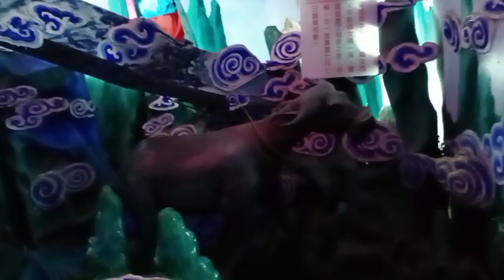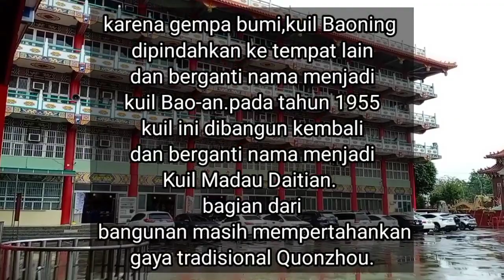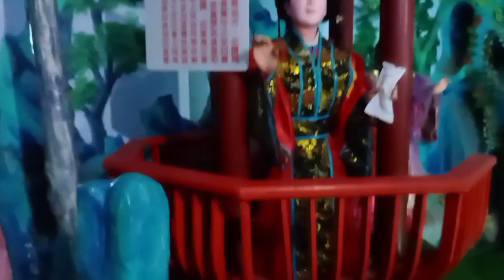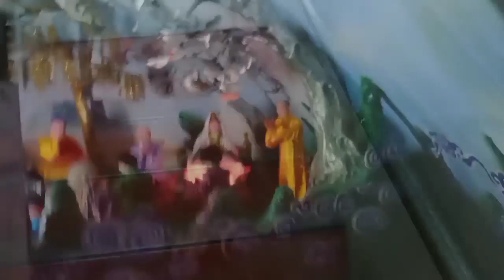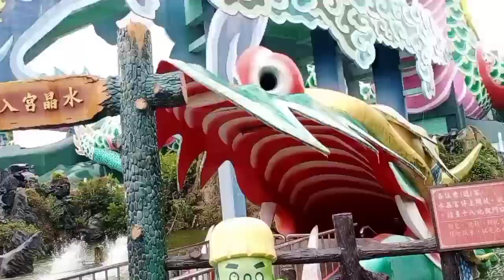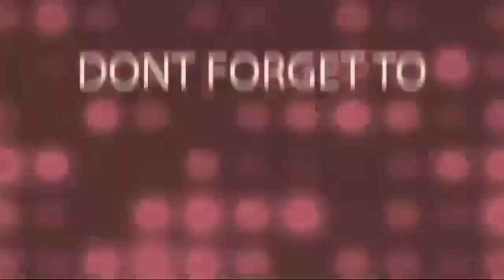Madou Daitian Temple Tainan || Kuil Naga Terbesar Di Taiwan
Kuil Madou atau yang disebut Kuil sang raja muda,Kuil Naga Terbesar di Taiwan.Kuil Madou Daitian memiliki patung dan lukisan yang halus.  Bubungan atapnya bergaya Quanzhou dan atapnya dilapisi dengan ubin kaca berwarna-warni.  Di taman belakang terdapat patung naga Cina berukuran raksasa, panjang 76 meter, tinggi 7 meter, dibangun pada tahun 1979. Di dalam naga, wisatawan dapat menemukan setting surga, neraka, dan dunia bawah laut.  Altar Dewi Kerahiman di sini berada di sebuah bangunan bundar, yang sangat berbeda dari kuil-kuil lainnya.  Dikatakan bahwa Lampu Kuang Ming 108 lapis di sini adalah yang tertinggi di dunia.

Dimana mereka akan melihat sekilas surga Tao dan neraka Tao yang diberlakukan oleh animatronik(seperti robot kecil yang anda lihat di Disneyland tetapi sangat menyeramkan).

Neraka Tao memiliki 18 tingkatan yang berbeda.di setiap tingkat,orang2 menjadi sasaran berbagai siksaan seperti mata mereka di cungkil oleh iblis, dimasukkan kedalam kapal pangsit,serta kepala mereka dipotong oleh guillotine berbentuk harimau.

👉Alamat👈
72146, Tainan City, Madou District, 關帝廟60號.
Rute👉darimanapun kalian berada naik kereta turun di stasiun xinying lanjut naik kereta man2 turun di stasiun longtian.setelah itu lanjut naik taksi ke madou,onkos taksi 250nt bisa patungan ma temen2 🤭.atau bisa naik bus dari depan stasiun xinying bis warna kuning jurusan Madou.